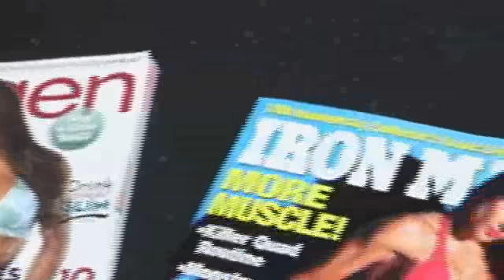Figure Builder (2:40)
Carol Ruiz looked at the pages of Muscle Fit, Flex and Iron Man magazines and thought "why not me?" So she started training seriously to get toned and fit for competition.